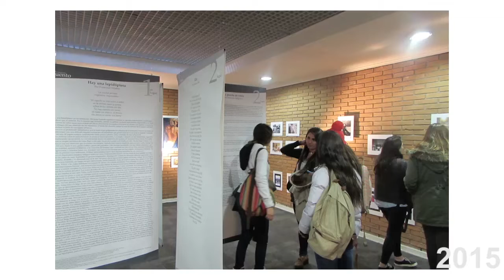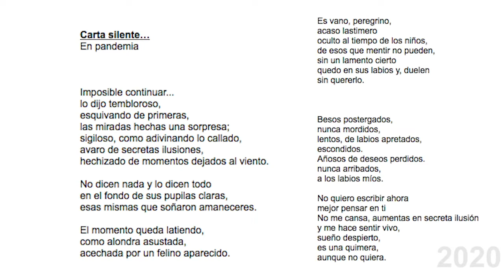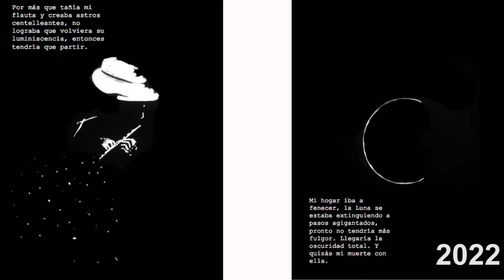12 años de creatividad y talento UDD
El Concurso Artístico y Literario se ha convertido en una importante instancia anual para promover la creación y el encuentro con las artes al interior de la Universidad del Desarrollo. Revisa el histórico de estos 12 años de encuentro con estudiantes, docentes y colaboradores a través de las artes.